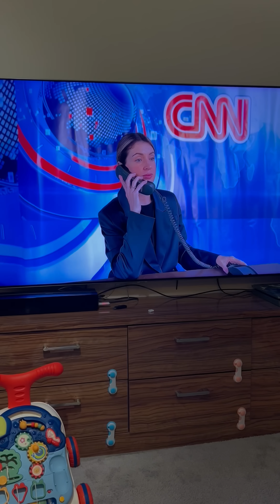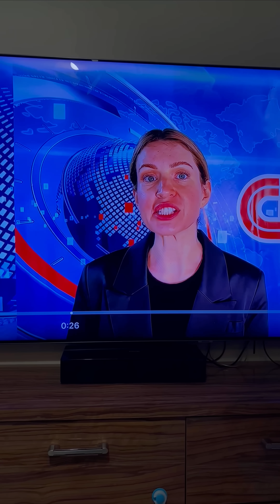Каха семейная жизнь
Непосредственно Каха: семейная жизнь
Автор видео Артем Карокозян